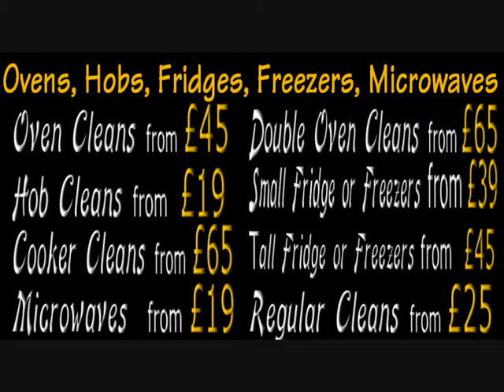Calderbank Cleaning Services